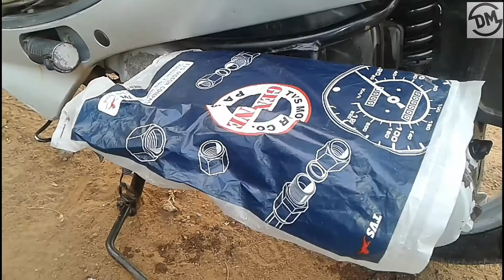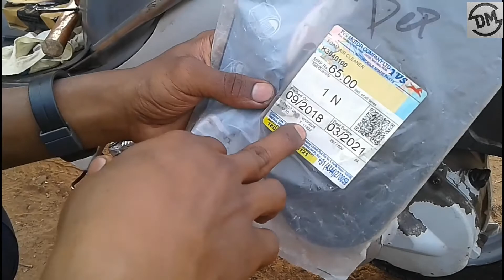Finally New Air Filter in Scooty Pep Plus | TVS Genuine Parts | Deepak Modifications | 2K20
Hello Friends

      Deepak Modifications

How to Clean your Air Filter of scooty and Bikes are mostly same (All vehicle process is same But Air Filter are placed at different place)

And you will Support me and
Help to Grow our channel

                  Keep Supporting

Hope you guys seen my next video

Ride Safe
Always wear a Helmet
Always wear a seat belt
Jai Hind
Jai Chhattisgarh

         Chhattisgarhiya Sable Badhiya

            D€€p@k M○d‍‍‌‌‌‍‌‌‍‍‍‌‍¡f¡c@t¡ons